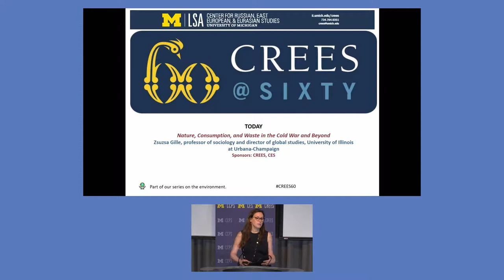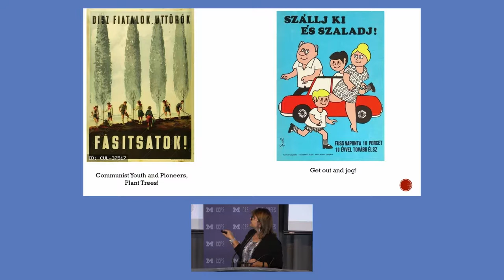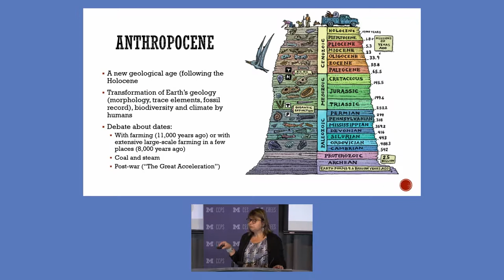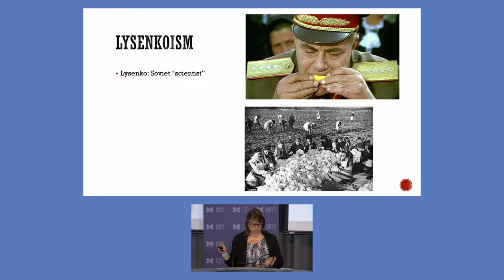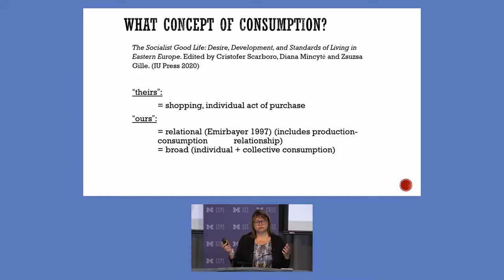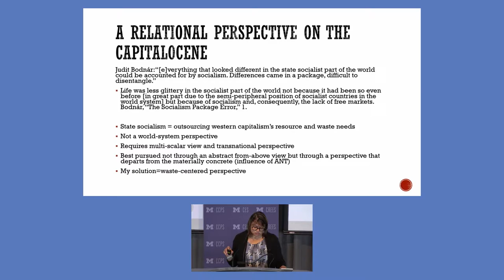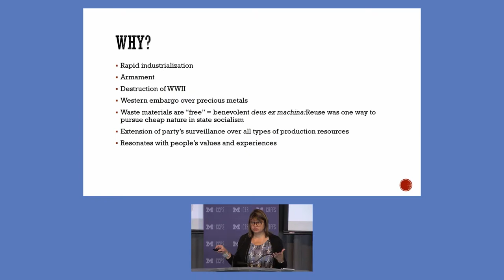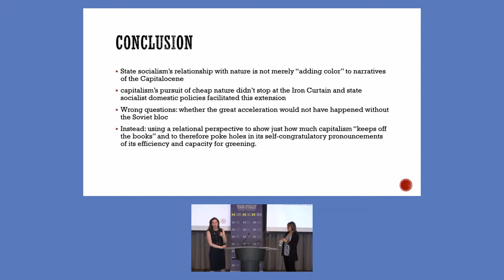Nature, Consumption, and Waste in the Cold War and Beyond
Zsuzsa Gille, Professor of Sociology and Director of Global Studies, University of Illinois at Urbana-Champaign. Sep 11, 2019